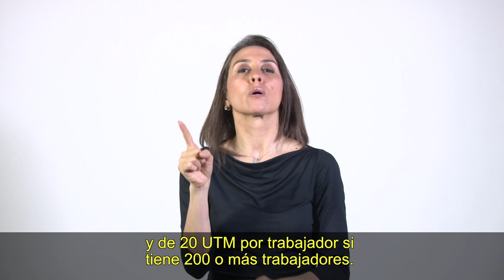Guía legal en lengua de señas: Trabajar en Festividades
Explica cómo debe ser la jornada de trabajo en fechas especiales como Navidad, Fiestas Patrias, Año Nuevo y 1 de mayo. Ver texto

La Biblioteca del Congreso Nacional de Chile (BCN) ha asumido un compromiso con la inclusión social de las personas con discapacidad. En ese marco, el programa Ley Fácil de la BCN ha desarrollado la interpretación a lengua de señas de las Guías Legales sobre leyes de interés ciudadano, orientadas a las personas con discapacidad auditiva.